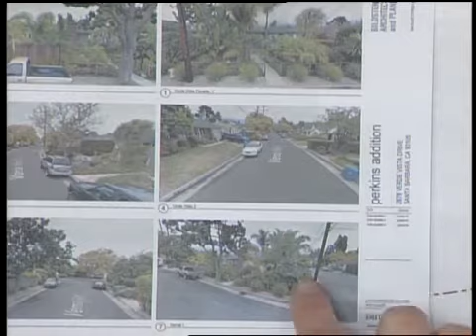Staff Hearing Officer (SHO) - 2016-05-11